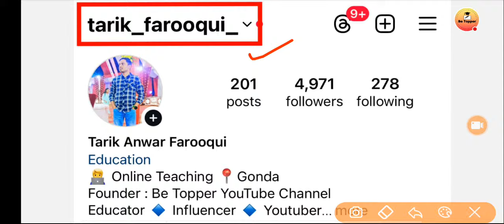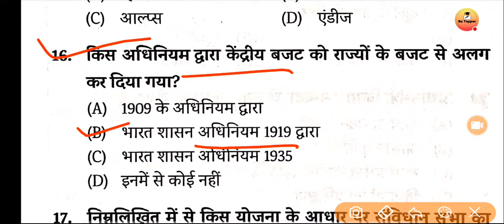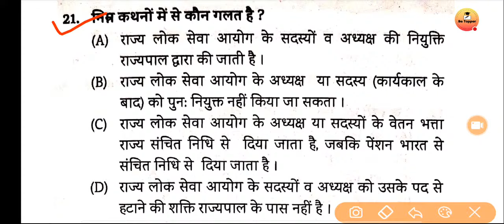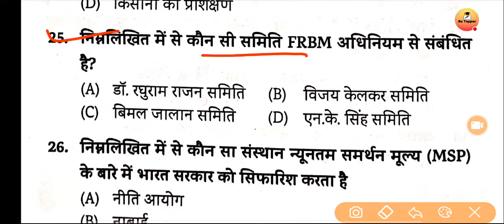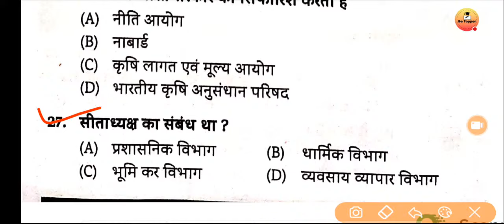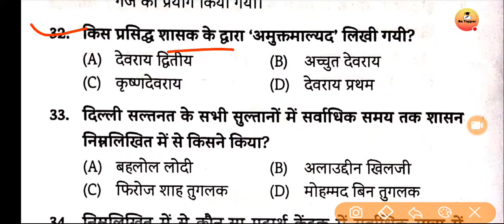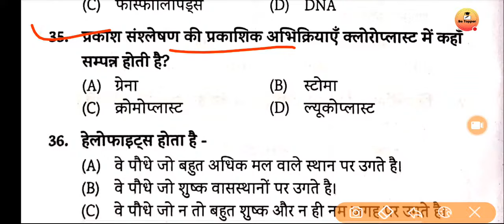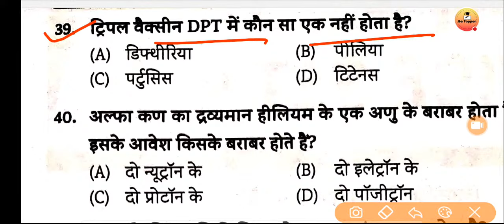B.ed Entrance exam 2024 | Static GK | UP B.ED 2024 | BIHAR B.ED 2024 | Bihar Bed Entrance Exam 2024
Your Queries 👇
1 year b.ed course
1 year bed program
1 year b.ed 2024
1 year b.ed course in delhi
1 year bed course after pg
1 year b.ed in up
1 year b.ed course in ignou
1 year bed course fees
1 year bed course in india
1 year b.ed admission b.ed course details
1 year bed course after pg in hindi
1 year bed course after pg 2024
when b.ed will be of 1 year
1 year bed course fees
1 year bed course in india
1 year b.ed course in ignou
 how many years bed course after post graduation
1 year bed new education policy